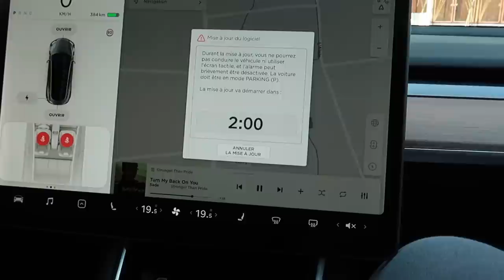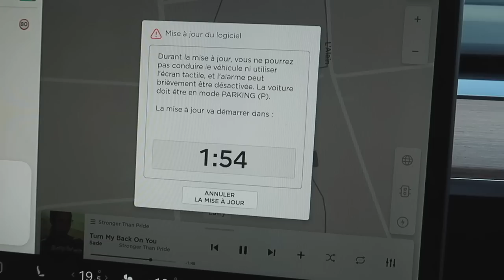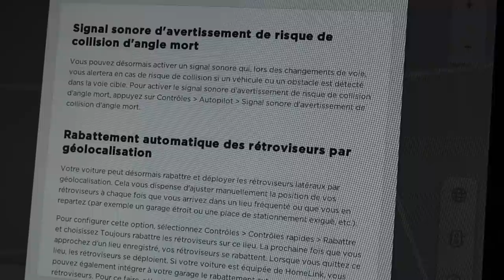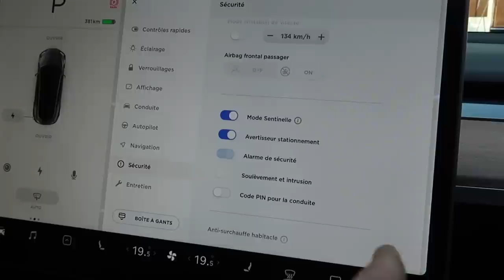Tesla Mise à jour de la Model 3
Première mise à jour pour notre model 3. J'ai tout filmé pour que vous voyez comment ça se passe.
Bonne vidéo.
Nicolas